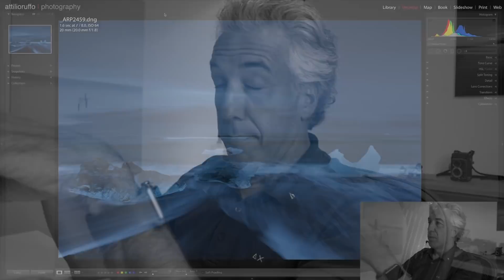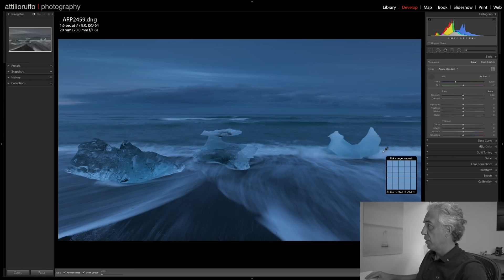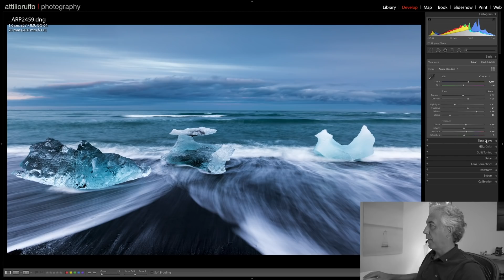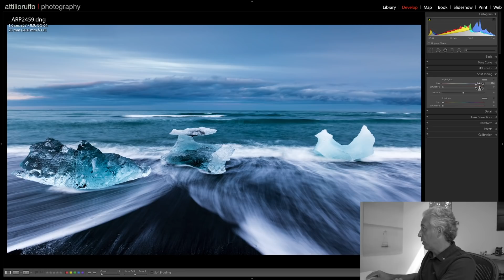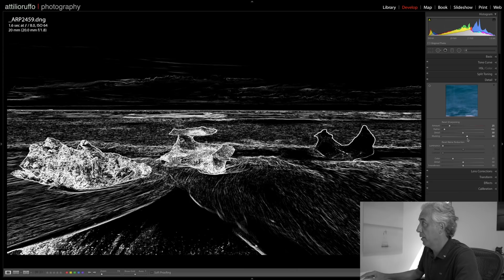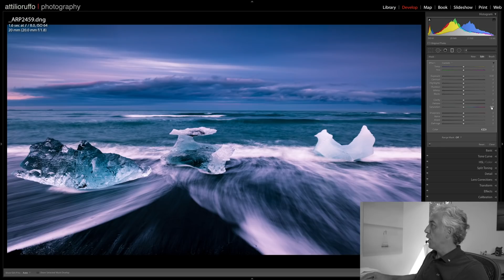Presets KILL Creativity! Learn how to edit Landscape Photos with Lightroom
A NEW EPISODE DEDICATED TO HOW TO EDIT LANDSCAPE PHOTOS WITH LIGHTROOM!
PRESETS KILL CREATIVITY, DON’T BUY LIGHTROOM PRESETS, YOU WILL BE BETTER OFF BY LEARNING HOW TO EDIT YOUR OWN PHOTOS WITH YOUR OWN SKILLS
EVERY PHOTO IS DIFFERENT AND IT WILL NEED DIFFERENT ADJUSTMENTS, SO I WILL BE MAKING A SERIES OF VIDEOS, AND THIS IS MY SECOND - WHERE I WILL TAKE YOU WITH ME WHILE I EDIT a DIFFERENT KIND OF LANDSCAPE PHOTOGRAPHY IMAGES
YOU WILL LEARN ABOUT MY LIGHTROOM EDITING WORKFLOW AND POSSIBLY YOU WILL BE ABLE TO APPLY THE SAME EDITING TECHNIQUES TO YOUR IMAGES

My GEAR is all here!

My main camera
My favorite lens
The Nifty Fifty
Love this one
My only zoom lens

My main tripod
The best Ball Head ever
My other tripod

The Filters
Filter Pouch

My Video gear:
Panasonic G85
GOPRO HERO 6
Panasonic 12-60mm
Panasonic Lumix 25mm f1.7
SmallHD Focus
Tiffen filter
128gb sd
Rode Video Micro
Mic boom stand
mic extension cable
and you will need this
Lav Mic
Ring Light
other great Lights

Do you need STOCK FOOTAGE? Try ARTGRID!